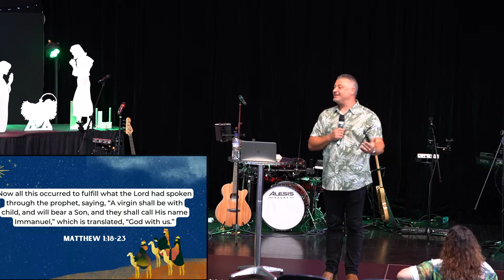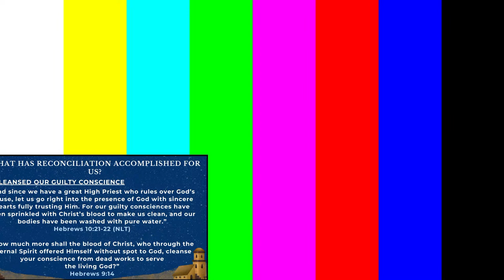Immanuel - God with us! - Jimm Nestoras - 24.12.23